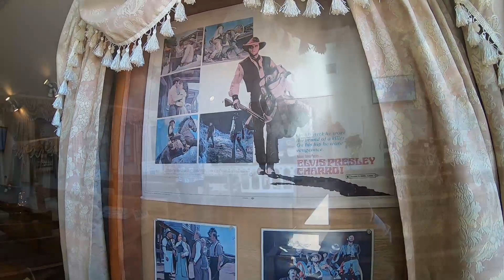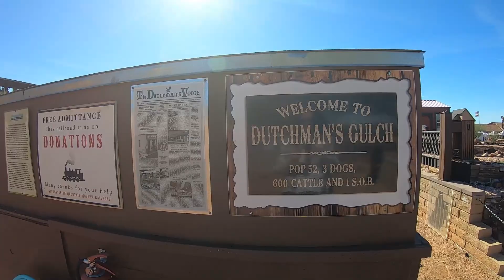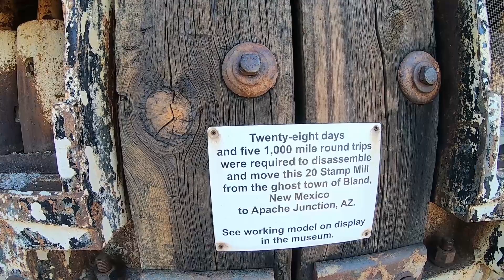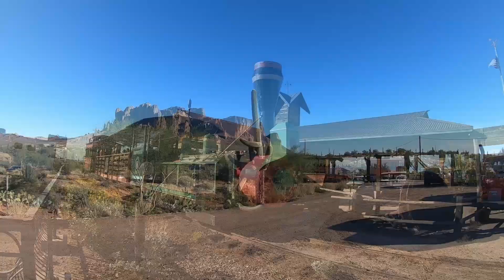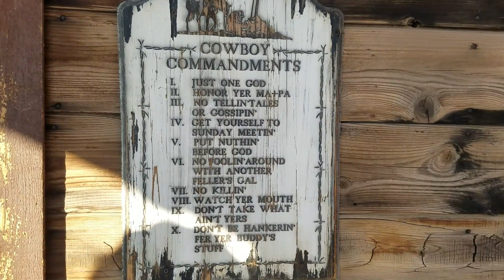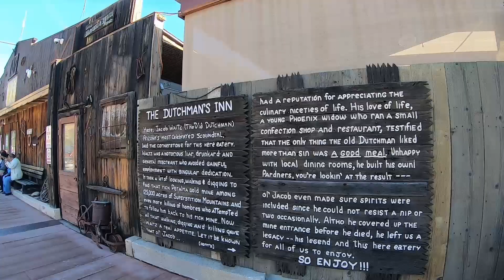Goldfield Ghost Town & Superstition Mountains - RV To AZ This Winter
Winter In Arizona Series Part 4 - Superstition Mountains - Lost Dutchman Gold Mine - Western Movie Sets - What to See Do Explore!

We're Jamie & Linda, embracing the RV Lifestyle as we roam America in Our 2006 Alfa See Ya Motorhome, Rosie. Join us for budget friendly adventures, RV Maintenance Tips & Motorhome Upgrades. We live a location-independent lifestyle, working from wherever our travel takes us. Collecting unforgettable memories instead of things!

💕Love the insights you gained from this video? Support Roaming With Rosie by dropping something into our 💲 Tip Jar Above!  Thank you!

🛒Support Roaming With Rosie At No Additional Cost To You!

🧭 RV Life Pro (Includes RV COMMUNITY Forums & RV Trip Wizard)

1.
► Campfire Song be Chris Haugen
2.
► Tupelo Train be Chris Haugen